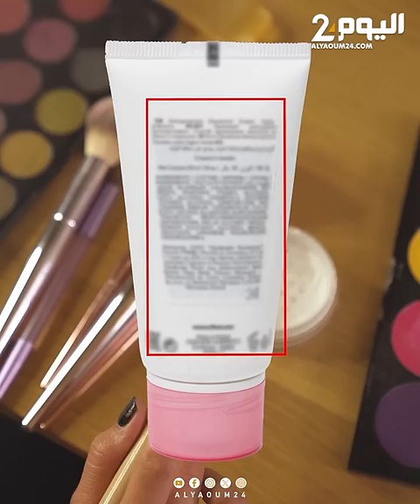اكتشاف مواد كيميائية خطرة في مستحضرات التجميل تضر الخصوبة وتسبب السرطان